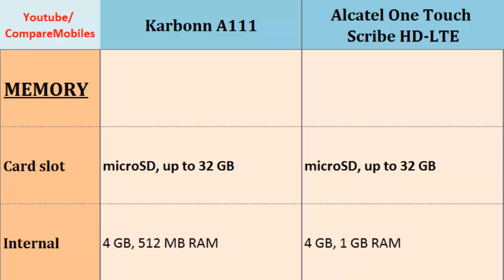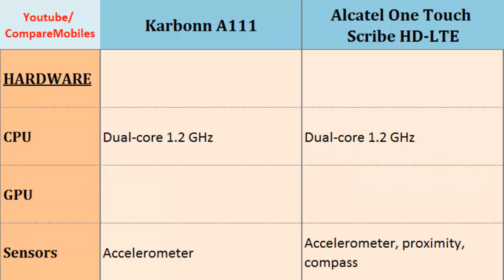Karbonn A111 and Alcatel One Touch Scribe HD-LTE, compare specs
Karbonn A111 and Alcatel One Touch Scribe HD-LTE, compare specs : A111 vs One Touch Scribe HD-LTE, Both phones compared by their Dual-core, 1.2 GHz, 480 x 800 pixels, 5.0 inches, Dual-core, 1.2 GHz, 720 x 1280 pixels, 5.0 inches, Bluetooth, 4G, Battery Life, Screen Resolution, Sensors, Battery Life ...